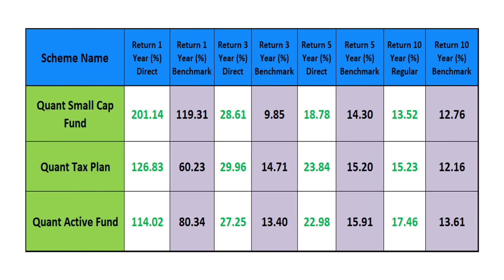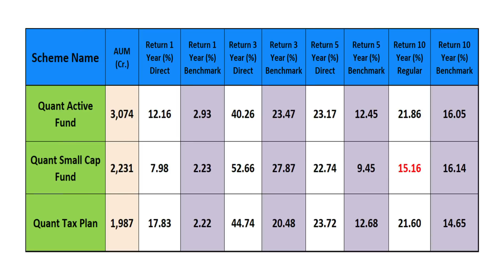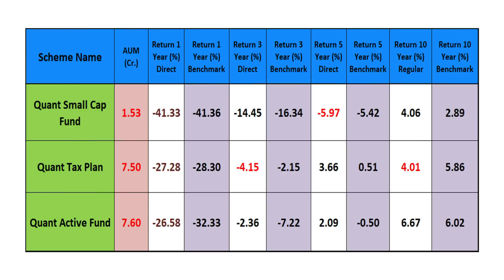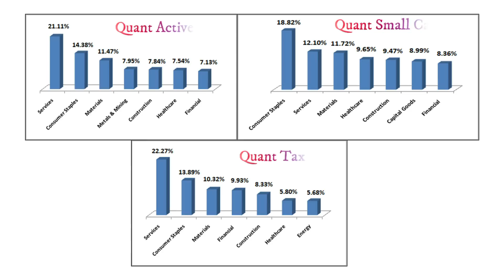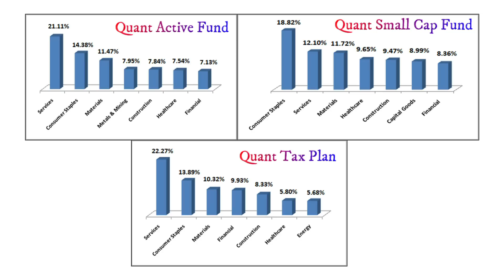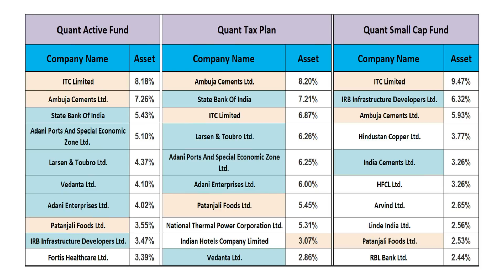WHAT WILL HAPPEN TO QUANT MUTUAL FUNDS NOW ? DETAILED ANALYSIS OF QUANT EQUITY MUTUAL FUNDS I QUANT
WHAT WILL HAPPEN TO QUANT MUTUAL FUNDS NOW ? DETAILED ANALYSIS OF QUANT EQUITY MUTUAL FUNDS I QUANT MUTUAL FUND I Quant I Quant funds I
Quant Active Fund I Quant Small Cap Fund I Quant Tax Plan

In this video on quant mutual funds, you will get to know the following details :

Why quants fund are performing generating high returns ?
What kind of performance we can expect for quant funds in future ?
Returns, market cap allocation, sector allocation and stock portfolio of quant fund.

Mutual fund investments are subject to market risk. Please read all scheme related documents carefully before investing.